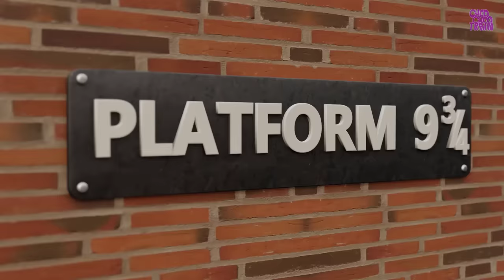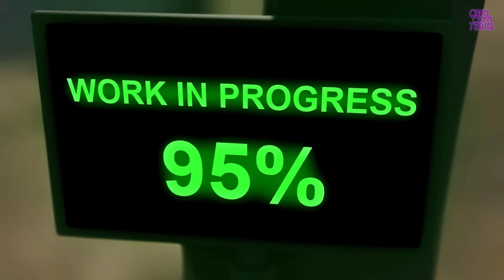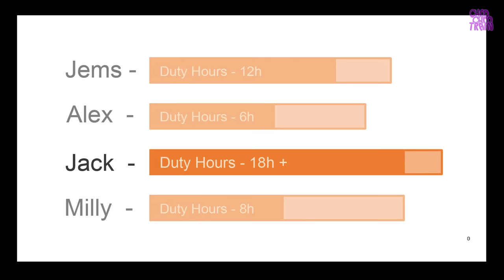Miss the train let's catch them!!! - Flying Car Cartoon - Choo choo train kids videos